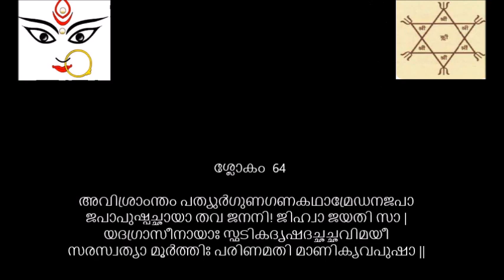Soundarya Lahari sloka 64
Soundarya Lahari || Adi Sankara virachitham || Verse 64 meaning in Malayalam || Padachedam || Anwayam || Mini Unnikrishnan
“O! Divine Mother! Your tongue has turned into deep red like a hibiscus flower, as You are repeatedly talking about the Grandeur of Your Consort Śiva! Goddess Sarasvatī having a crystal like complexion and residing in the tip of Your tongue turns red like that of a ruby (due to the redness of Your tongue).”